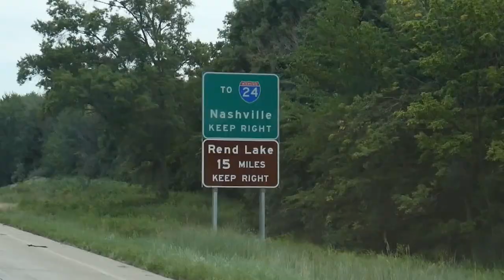What's It Like Driving 36 Hours to Nashville?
🏆-  What's It Like Driving 36 Hours to Nashville? Tune in for day 3 as I drive 36 hours to further pursue my country music career and live in Nashville! Thanks for showing love and support!

Creative Commons public licenses provide a standard set of terms and conditions that creators and other rights holders may use to share original works of authorship and other material not subject to copyright.

What's It Like MOVING To Nashville?